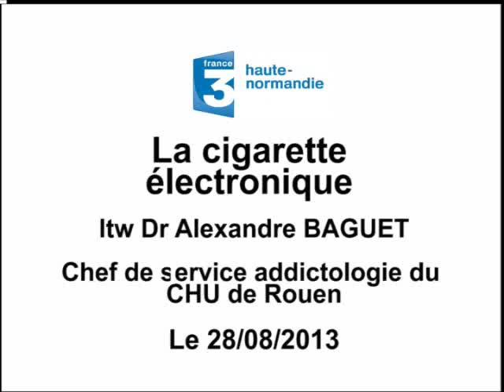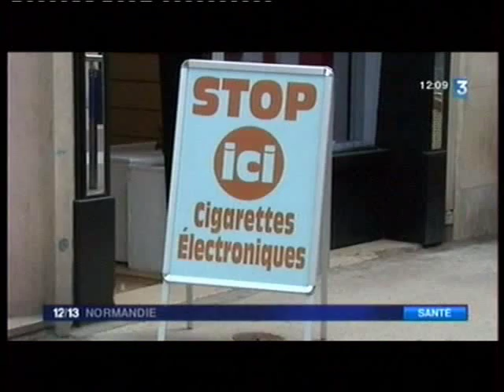La cigarette électronique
Près d'un million de Français ont adopté la cigarette électronique. D'après une étude de 60 millions de consommateurs, elle ne serait pas sans danger pour la santé. France 3-Haute-Normandie a demandé l'avis du Dr Alexandre BAGUET, chef du service Addictologie au CHU-Hôpitaux de Rouen.